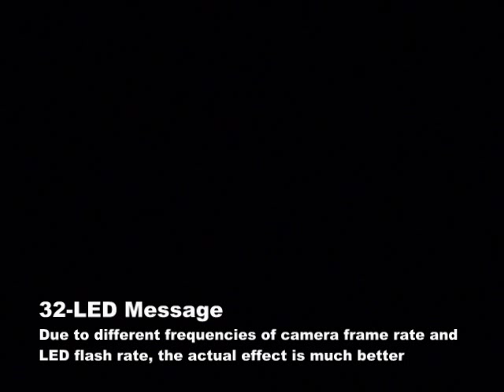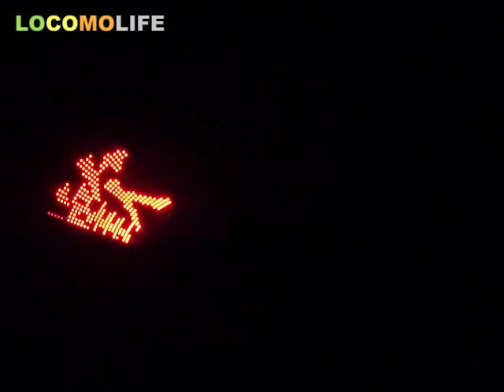LOCOMOLIFE - 32-LED USB Programmable Message Sign Light Stick